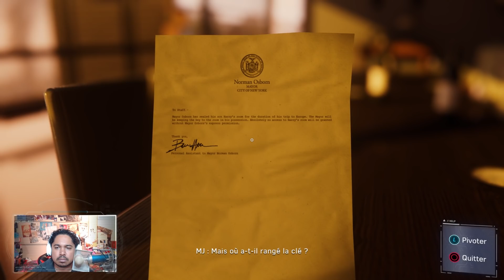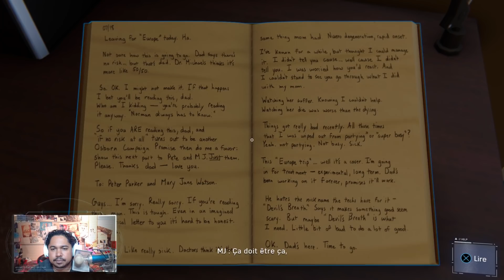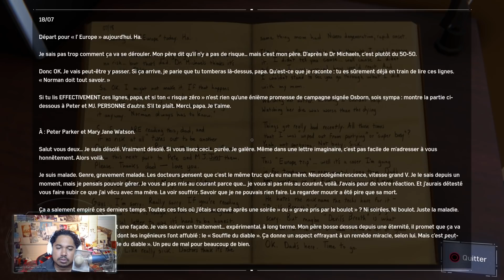Spiderman PS4 FR - 16 - La vérité sur Martin Li (Marvel's Spider-Man)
Episode 16 - Let's play FR de Marvel's Spider-Man sur PS4 (2018)

Marvel's Spider-Man sur PS4 est le 35eme jeux Spiderman à voir le jour sur console. Développé par Insomniac, créateur notamment de Sunset Overdrive et de la saga Rachet & Clank.

Le jeu nous mets aux commandes d'un Peter Parker plus vieux et plus expérimenté. Cela fait 8 ans qu'il est Spider-Man, MJ et lui sont séparés, son boulot d'assistant ne lui rapporte pas assez d'argent pour payer son loyer..

C'est au final une aventure très humaine que l'on  découvre durant ces nombreuses heures aux côtés de l'un des héros les plus populaire du Marvel Universe.

Disponible en exclusivité sur Playstation 4, le jeu nous gave de graphismes somptueux et d'un gameplay ultra dynamique. De là à dire le meilleur jeu Spider-Man.. il n'y a qu'un pas... :)